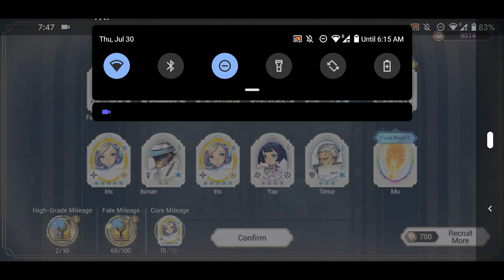Exos Heroes - FC Iris Summons!! Going in DEEP!! Insane PULL!!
Okay, I did not expect this... But it happened. And its all on video. Hope you guys enjoy.

Wagyu Laptop
Capture Card
Sound Card
Nintendo Switch
Memory Card

Other Tags:
Top iOS Games
Must Play
Android Games 2020
iOS Games 2020
New games for android
New games for iOS
Wagyu Gaming
Worth Playing
First Impressions
Android Game Suggestions
iOS Game Suggestions
Top games to play on mobile
Android Gameplay
iOS Gameplay
MOBAs
Gacha
Games
MMORPG

Title: Modern Coffee
Artist : Hye In Jeong
Genre : BGM, Jazz
Mood : Fresh, Refreshing, Bright